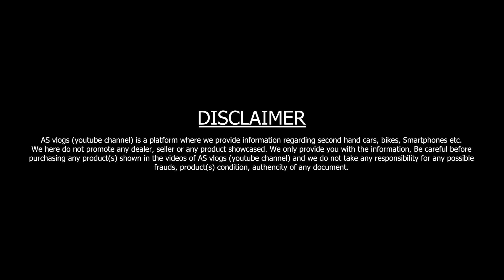मात्र 500 में iPhone | Second Hand iPhone in 2023 | Used Mobile Sale in 2023 | Lucknow iPhone Market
दोस्तों इस वीडियो में मैंने आपको Mobilofy Lucknow के Second Hand iPhone, Android Phone, Laptops & Smart Watches दिखाई हैं।

Dealership Name : Mobilofy Store
Add :  121, Lekhraj Nageena, Church Road,
Indira Nagar, Lucknow, Uttar Pradesh.
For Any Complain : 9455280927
Call Timing : 11:30 AM to 8:00 PM